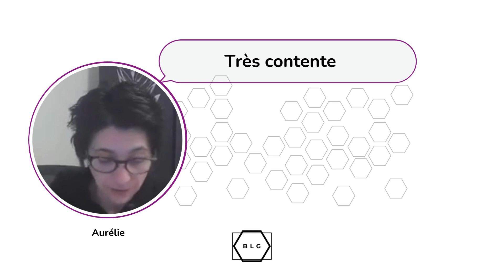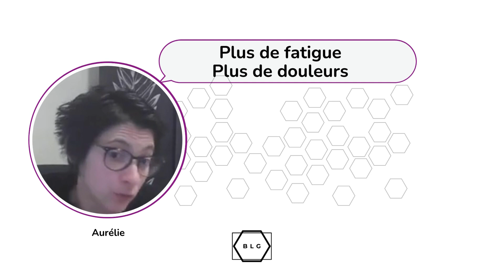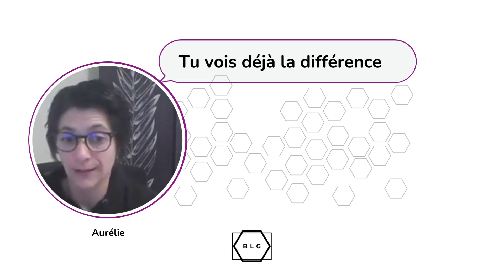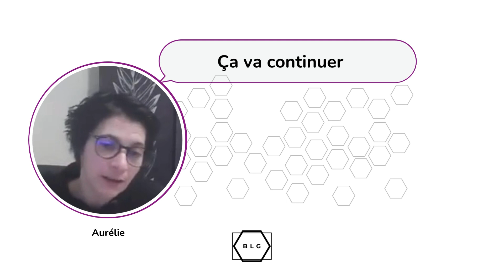INTERVIEW AURELIE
La méthode BLG s'adapte aux besoins des femmes qui souhaitent retrouver une silhouette harmonieuse, soulager leurs douleurs articulaires et reprendre confiance en elles.